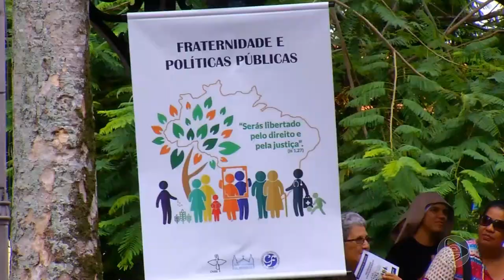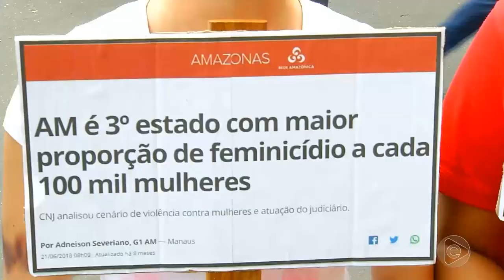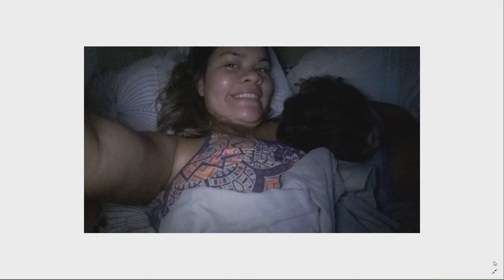6 Horas Notícias – 07 03 2019 03º Bloco